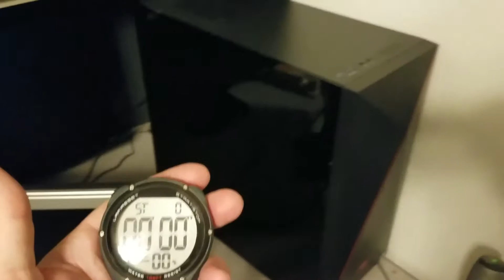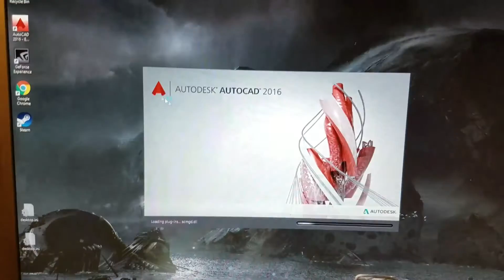Intel Core i7 with SSD boot time test 1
Testing the bootup, app launch, and action time on new PC. I got 35 seconds when I wasn't nuggling the camera.